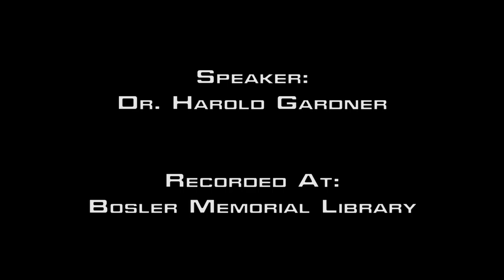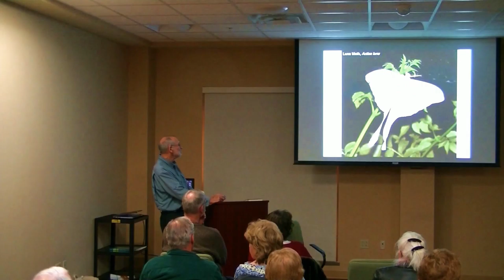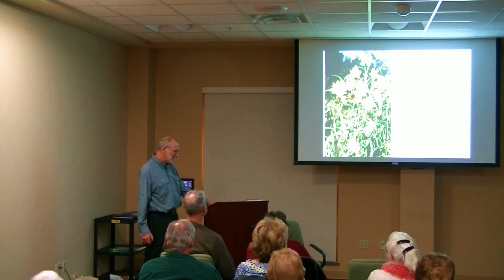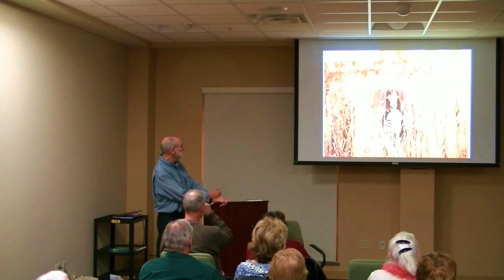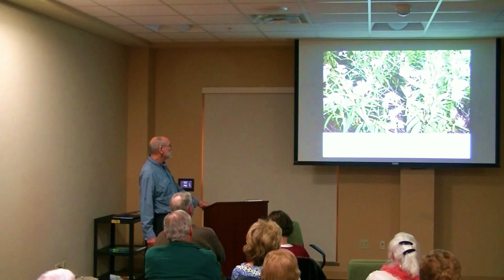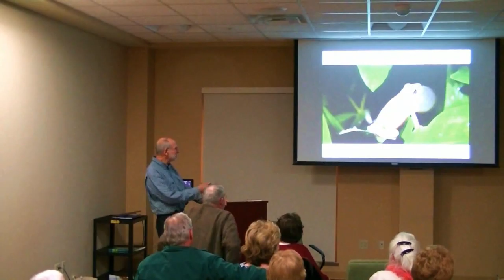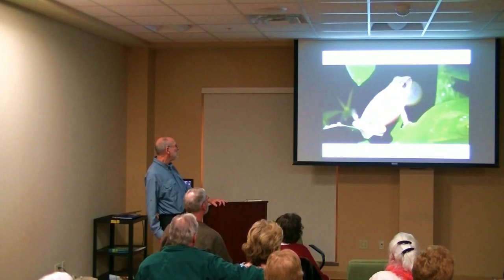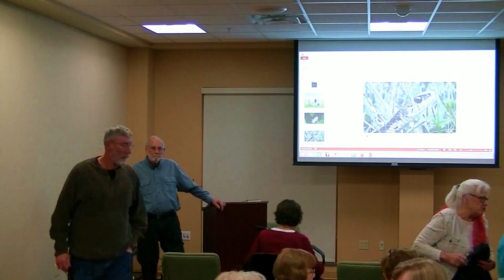Restoring Native Plants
A presentation on the benefits of restoring native plants.
Presenter: Dr. Harold Gardner
Recorded At: Bosler Memorial Library
NOTE: black box added at individual's request.